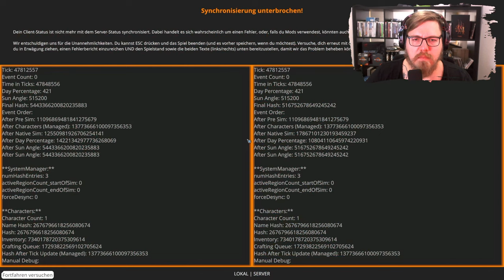Foundry 🏭 | Fracking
Mo - Do: ca. 18:00 bis 21:30
Fr - Sa: ca. 15:00 Uhr bis Open End
So: ca. 15 Uhr bis 21:30